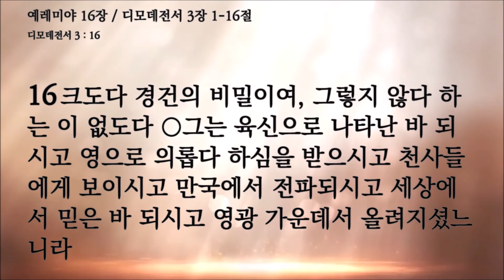뉴욕성결교회 남덕현목사 2022년 8월 2일(화) 예수님과 동행하는 Bible Time 예레미야 16장, 디모데전서 3:1-16